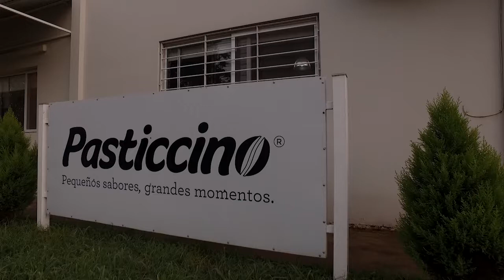Pablo Petrecca recorrió la fabrica de galletitas "Pasticcino"